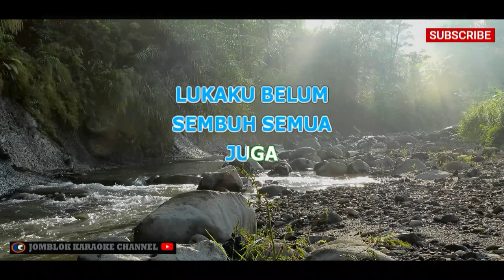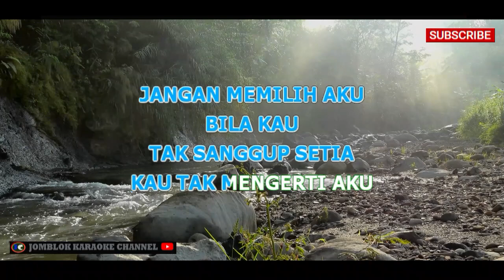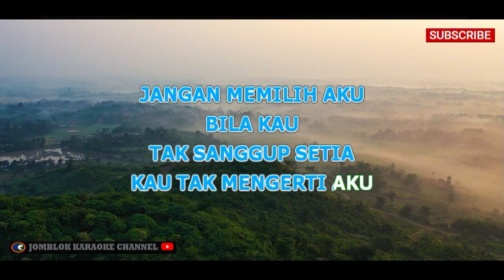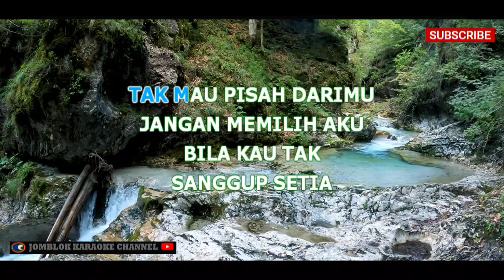Anang Ft Syahrini Jangan Memilih Aku Karaoke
Artis: Anang feat. Syahrini

Deskripsi:
"Jangan Memilih Aku" adalah lagu kolaborasi antara Anang Hermansyah dan Syahrini. Lagu ini meraih popularitas berkat suara emosional dari Anang dan nuansa romantis dalam liriknya. Melalui lagu ini, Anang dan Syahrini menyampaikan pesan tentang cinta yang tak dapat direalisasikan karena terikat pada situasi dan hubungan yang sudah ada sebelumnya. Kedua vokalis menghadirkan perpaduan harmoni yang khas dalam lagu ini.

Tag (Model 2)